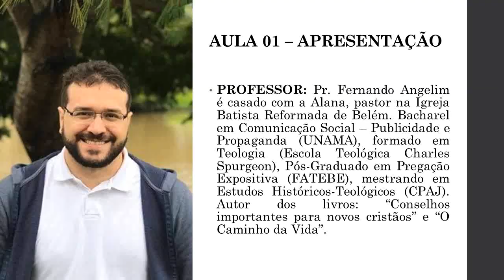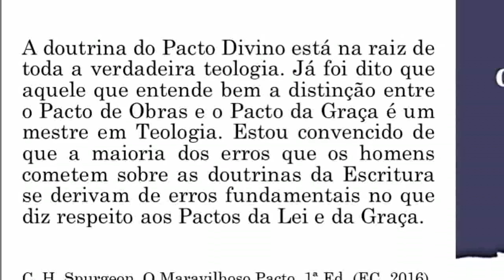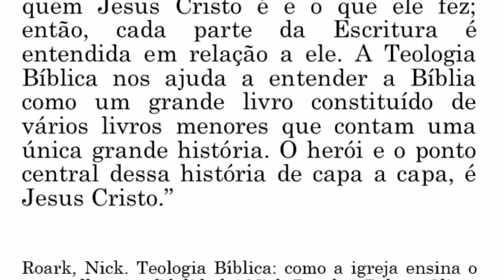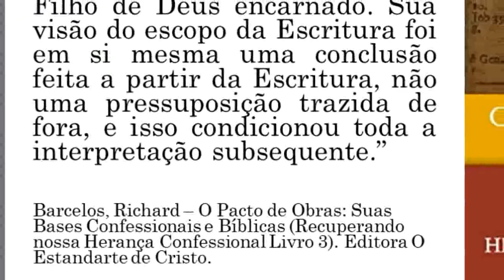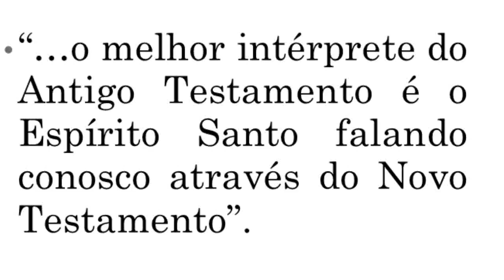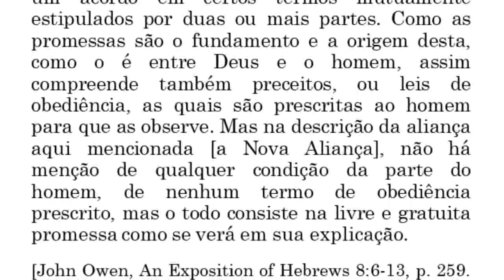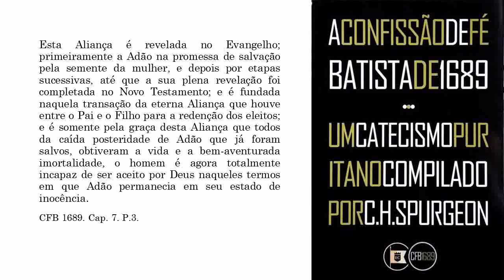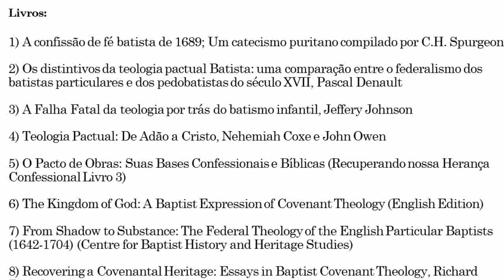Teologia Batista Pactual 1/10- Fernando Angelim